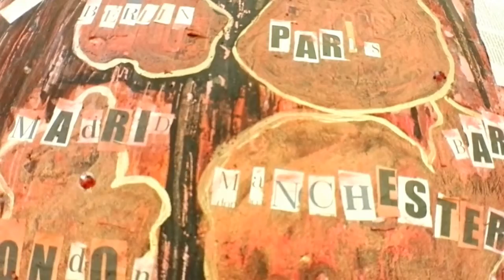Jenny DL, se l'arte passa dal mare, dalle pietre e dal vino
Una tecnica molto personale con mezzi materici ed insoliti nei lavori di Jenny DL in mostra a Sanremo fino a fine novembre all'Hotel Nazionale